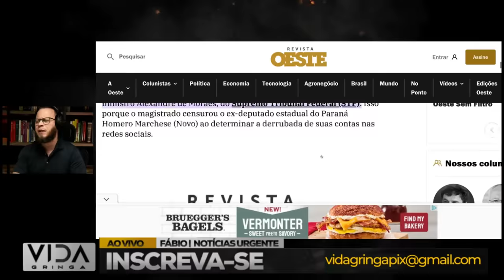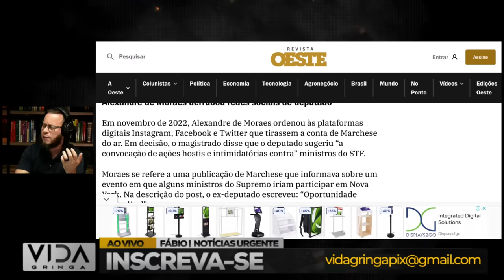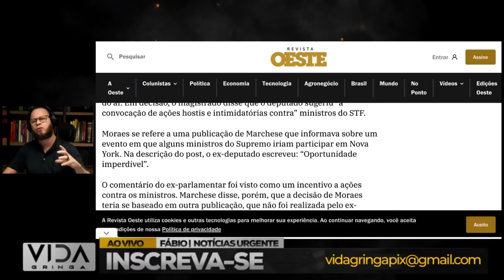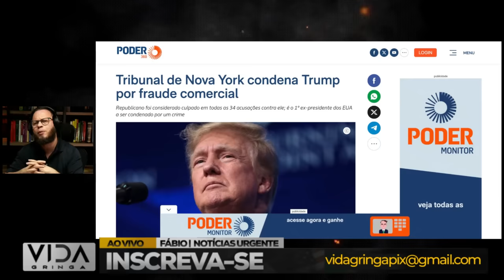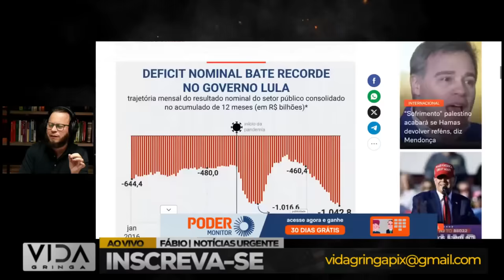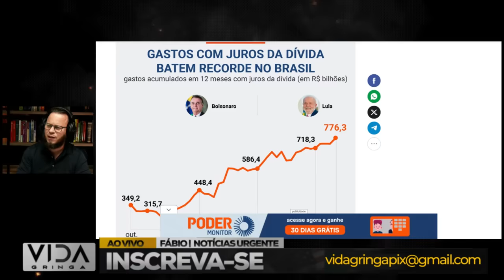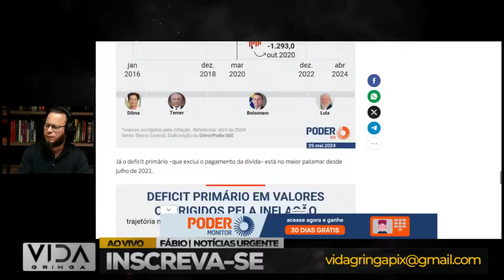Resultará em Indenização A Primeira de Muitas